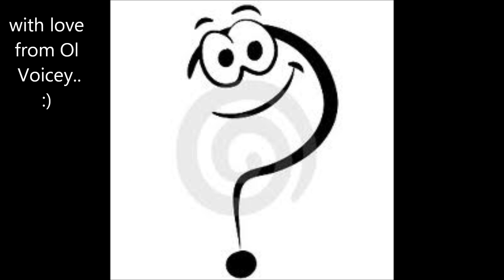Silent Night by @ReclaimTheVoice on twitter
Sinatra did it his way. so does 'ol Voicey. hope you enjoy it. Merry Christmas to one and all.